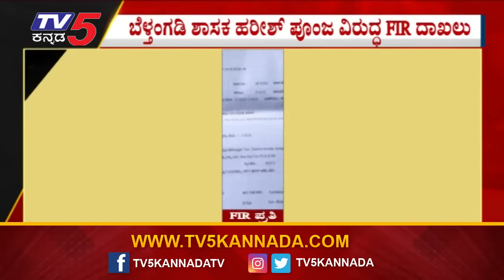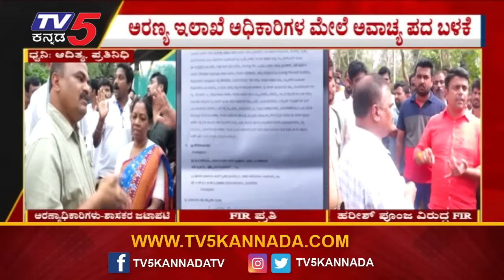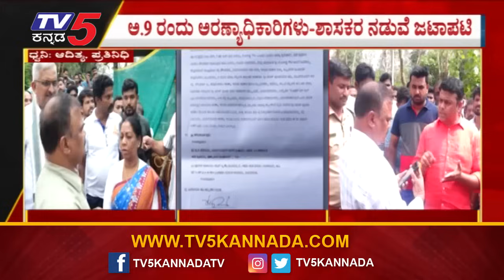ಬೆಳ್ತಂಗಡಿ ಹರೀಶ್ ಪೂಂಜ ವಿರುದ್ದ FIR..! | Dakshina Kannada | Tv5 Kannada